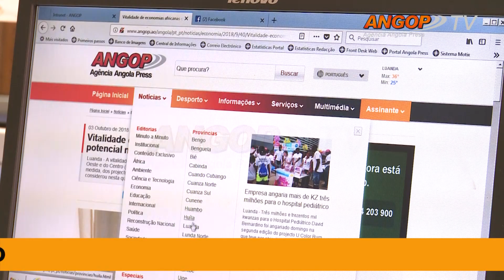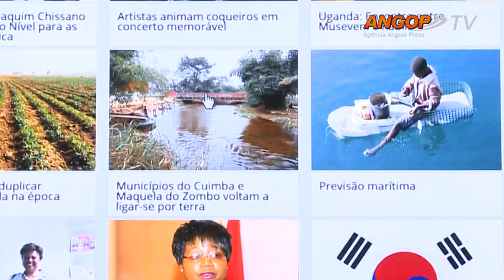Jornalistas ressaltam papel da ANGOP